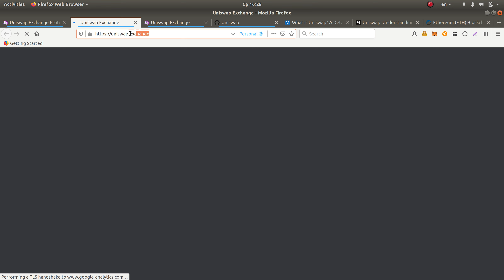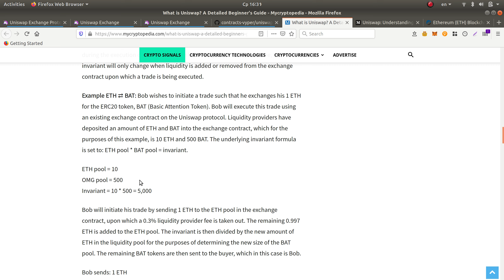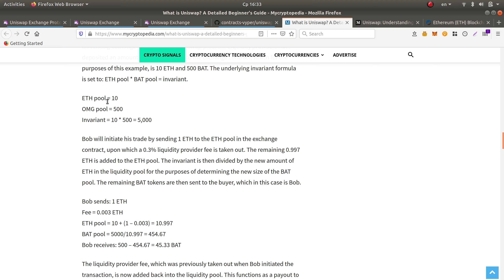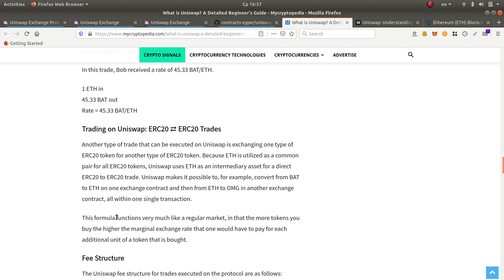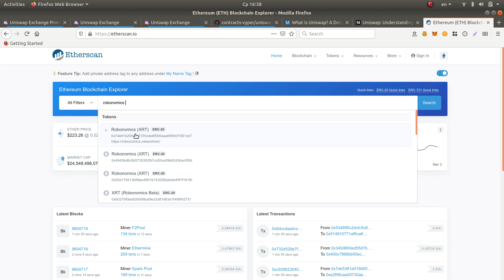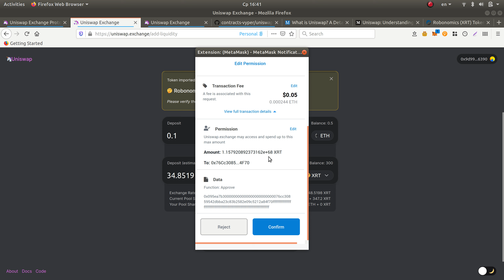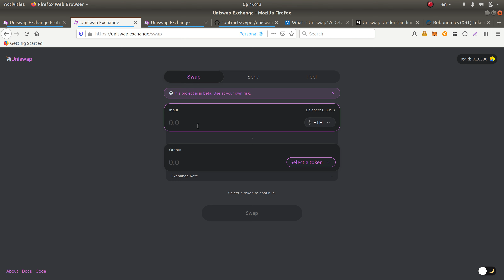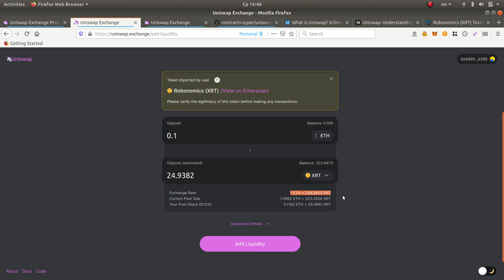Пробуем Uniswap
Мне очень понравилось, как Uniswap помогает в формировании ликвидности для проектов, кто не собирал большие бюджеты в токеномику. Такой проект очень важен сегодня, потому что пришло время для растущих в спокойной режиме проектов. В общем для тех, кому важно оставаться, как можно больше внутри инфраструктуры блокчейн сети - Uniswap стоит времени для изучения.